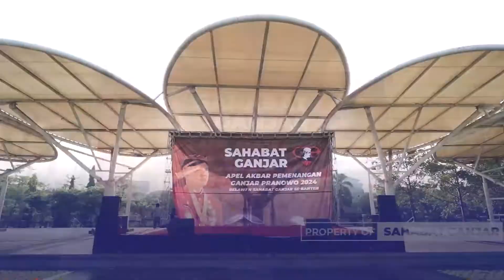Semangat Relawan Ganjar Pranowo Terus Menggebu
Makin ramaiiii!! Dukungan terhadap Ganjar Pranowo kembali hadir. Apel akbar seebagai tanda dukungan kepada Ganjar menjadi Presiden 2024 pun digelar di Cilegon, Banten. Kegiatan ini dihadiri lebih dari 1.000 orang dan diiringi yel-yel Sahabat Ganjar.

Seluruh lapisan masyarakat di Kota Cilegon berpartisipasi menyemarakan kegiatan tersebut. Lagu Indonesia Raya serta Mars Sahabat Ganjar pun dikumandangkan.

Kegiatan ini diharapkan juga mampu memupuk rasa nasionalisme dan semangat kesatuan untuk mendukung Ganjar Pranowo.